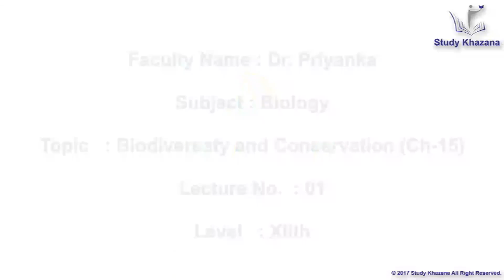Biodiversity and Conservation - Class 12 | Biology | Study Khazana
The video Lecture aims at explaining the topic “ Biodiversity and Conservation ” of  Biology, class 12.

Conservation biology is the management of nature and of Earth's biodiversity with the aim of protecting species, their habitats, and ecosystems from excessive rates of extinction and the erosion of biotic interactions

Video Covers the following topic-
Biodiversity and Biosphere reserves, cryopreservation, ecological diversity, endemism.
Levels of Biodiversity- Genetic, Species and Ecological diversity.

Our tutorials combined with your hard work will surely open the doors of success for you.

Complete Course and Lecture Videos are available exclusively on(Study Khazana)